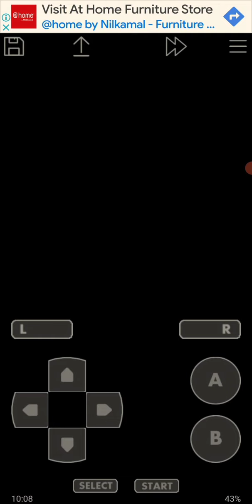MY FIRST POKEMON GAME PLAY VIDEO PLEASE LIKE AND SUBSCRIBE